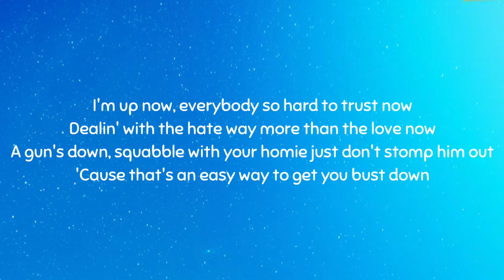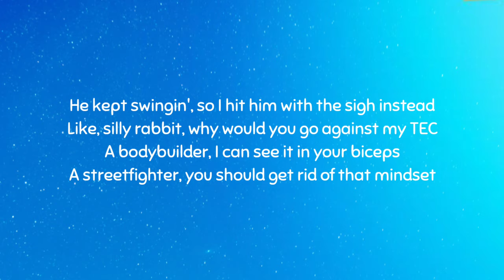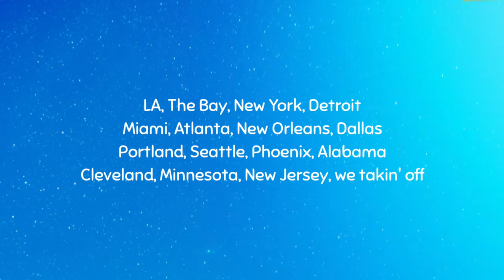G Perico & Remble - Spazz (Lyrics)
LYRICS

[Chorus: G Perico]
Spazzed out, the homie pulled his gat then he blacked out
Clapped out, jumped in this Benz then he smashed out
Crash out, them CAXM card tags out
She always talkin' 'bout these millions, oh, what's that 'bout?
Cash flow, if you ain't got it you go flat broke
You blew all the money, what the fuck you do that for?
Mastro's, want the butter cake and the wagyu
I ain't gotta do it, shit, my lil' niggas'll pack you

[Verse 1: G Perico]
Initiated, got my hood tatted, it's abbreviated
When the homie snitched I was humiliated
My last hoe, baby gave me everything I asked for
But she ran off when I got down to my last dough
I'm up now, everybody so hard to trust now
Dealin' with the hate way more than the love now
A gun's down, squabble with your homie just don't stomp him out
'Cause that's an easy way to get you bust down
Touchdown, try to block my food, all you lunch now
At a function in the hood gettin' drunk now
You on now, that's why these fuck niggas want you gone now
To every real nigga fresh out, welcome home now

[Interlude: G Perico & Remble]
We gon' keep poppin' champaign, we gon' keep lookin' good
And we gon' stay dangerous
I don't know why you actin' tough over there boy
You know when we was little your momma wouldn't let you hang with us (It's Remble)

[Verse 2: Remble]
That man told and they didn't even offer time yet
I know he snitched and he didn't even drop a dime yet
These people changed, you can watch it on your timin'
A cold snake, I wonder how you haven't died yet
He kept swingin', so I hit him with the sigh instead
Like, silly rabbit, why would you go against my TEC
A bodybuilder, I can see it in your biceps
A streetfighter, you should get rid of that mindset
Take these shells, let it go up the stair
Your homies go to cemeteries, you can follow them there
We shot him out his True Religion, he could squabble a bear
I bring a gun to every fight, I am not squabbling fair
Ruth's Chris after missions, bro, you gotta be player
You shouldn't feel the need to speak if you don't have any paper
How did you let them catch you slippin', bro, you gotta be safer
You tried to give out all those fades and then you ended up Tapered

[Outro: G Perico]
LA, The Bay, New York, Detroit
Miami, Atlanta, New Orleans, Dallas
Portland, Seattle, Phoenix, Alabama
Cleveland, Minnesota, New Jersey, we takin' off